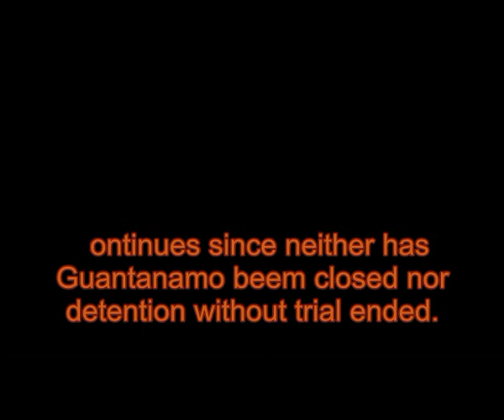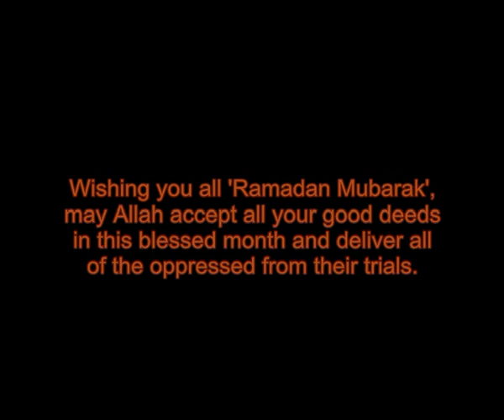Cageprisoners presents 'Predators: Extra-judicial killings'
The new and disturbing trend of drone strikes and targetted assassinations, as ordered by Obama, demonstrates how yet another US president can order torture or death with impunity.

" Obama has begun a policy of state santioned murder with the use of 'Predator' drones. Why? Because killing's more efficient than prison." Moazzam Begg.